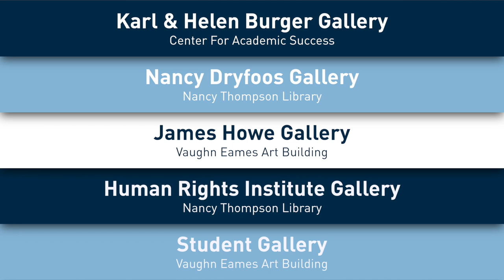Kean University Art Galleries